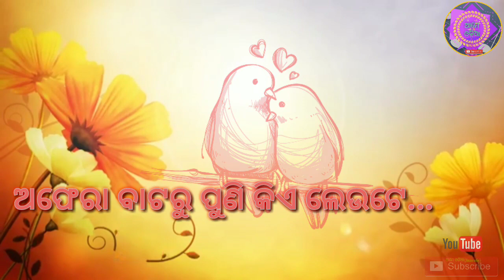Odia status video..||ଏ... ଚଲା ବାଟେ....||2019💓♥️💕♥️💕💮🥀🤔🤔🤔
ଆମେ ଓଡି଼ଆ{Aame odia}